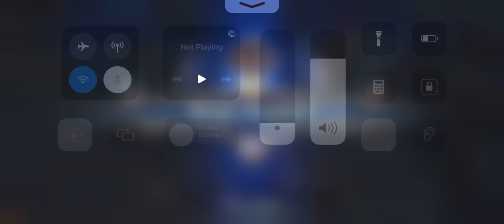ONLY 0.01% GUSION USERS KNOW THIS TRICK!!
IGN : Vonn